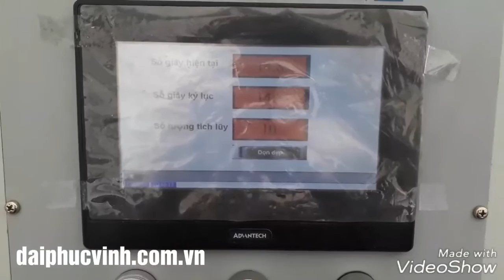DÂY CHUYỀN GHÉP DỌC EAT 620 TURBO - ĐẠI PHÚC VINH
Đây là phiên bản nâng cấp đặc biệt, dành cho TRIỂN LÃM VIFAWOODMAC 2017 tại Bình Dương. Nhập khẩu và bán tại Việt Nam thông qua công ty Đại Phúc Vinh.